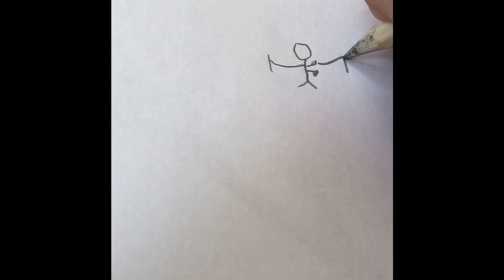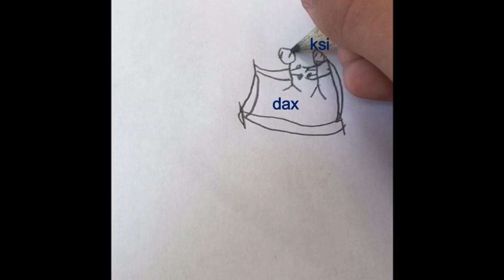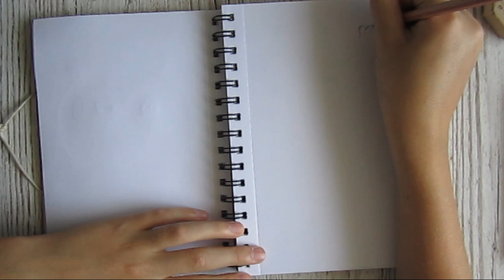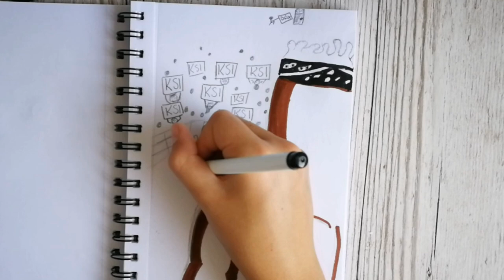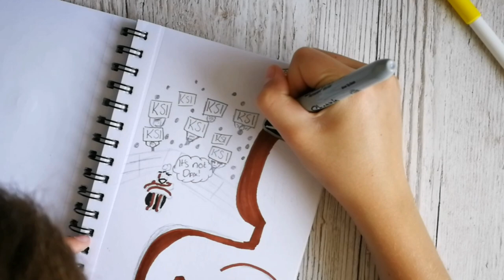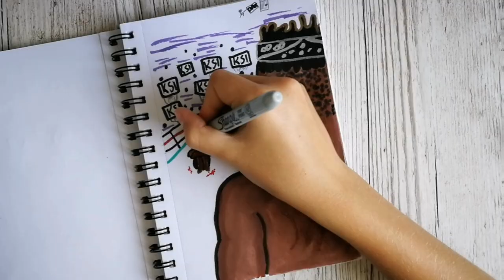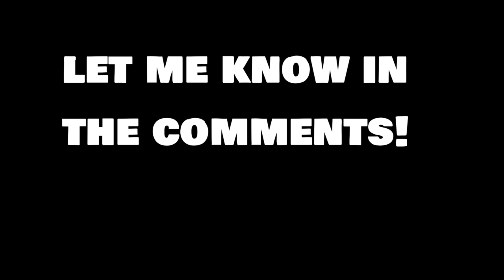KSI VS Dax Cartoon boxing match (with odd mom white)